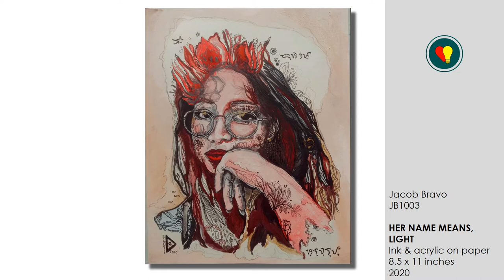Omriel Mini Exhibit | 10•28•2020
A weekly showcase of 10 artworks featuring the paintings of our hardworking visual artists.

If you're interested in owning any of the artworks they are available at OMRIEL.com.